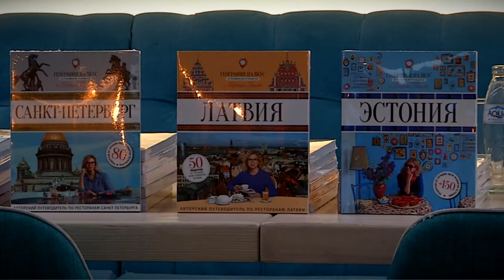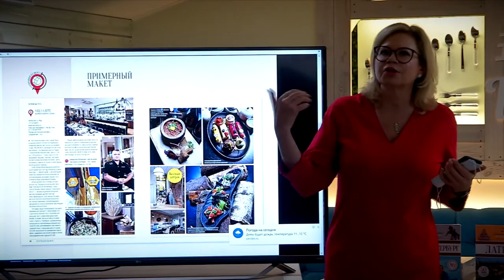Ника Ганич создаст ресторанный гид Верхневолжья